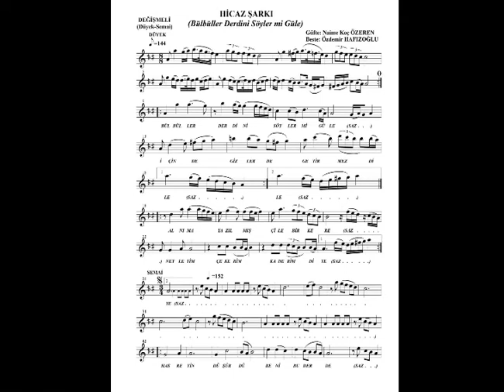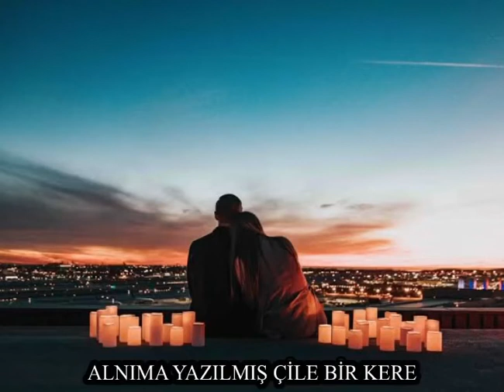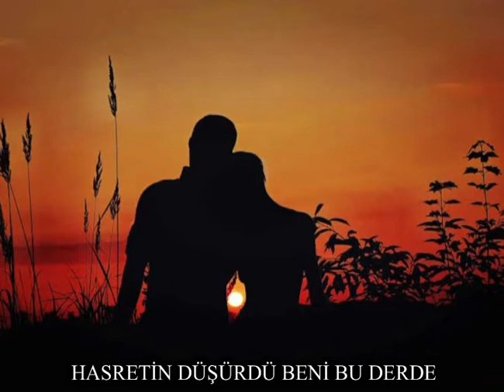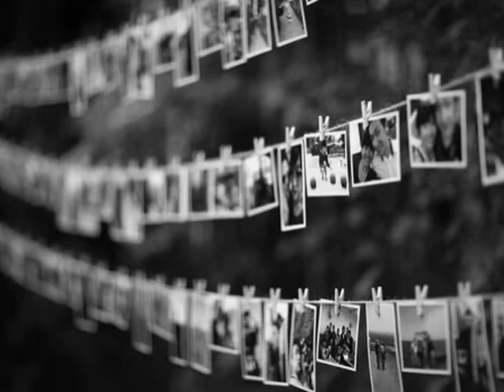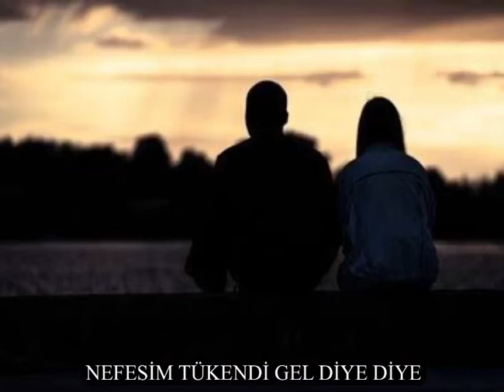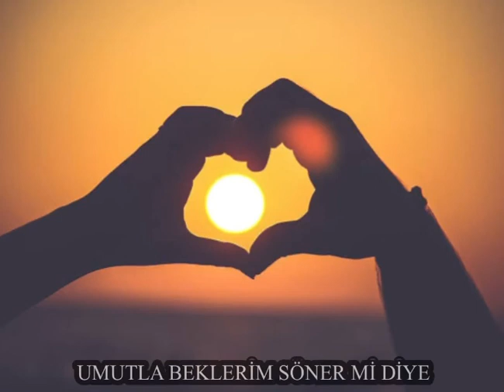Hicaz şarkı : Bülbüller derdini söylermi güle beste : Özdemir Hafızoğlu güfte: Naime Koç Özeren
Beste : Özdemir Hafızoğlu
Güfte : Naime Koç Özeren
Aranje & yorum Volkan Sağlam
Video Tasarım Oğuz Altıner
Kanun : Hamza yarar